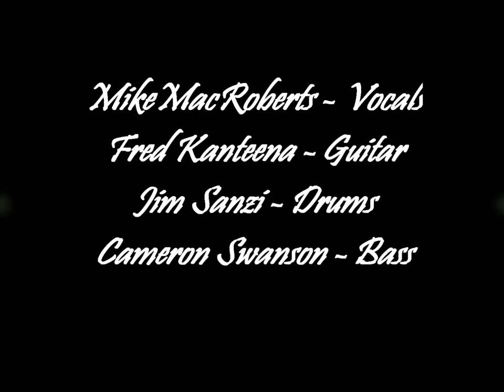Black Swan Theory - Tree Lined Street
Mike MacRoberts - Vocals. Fred Kanteena - Guitar, JIm Sanzi - Drums, Cameron Swanson - Bass.